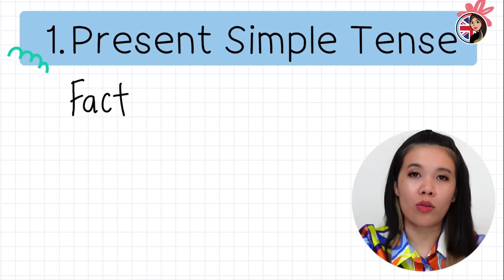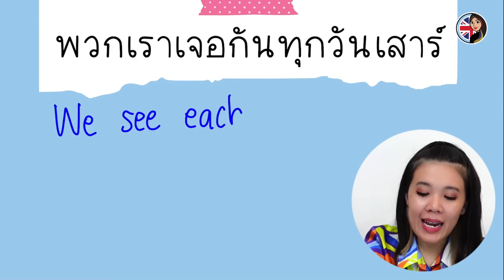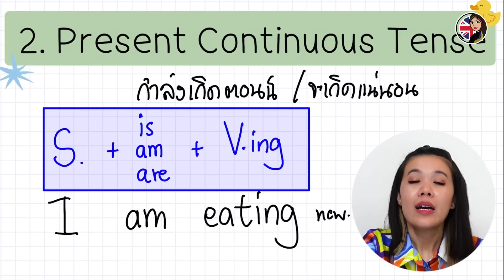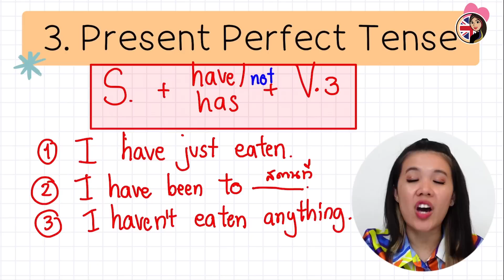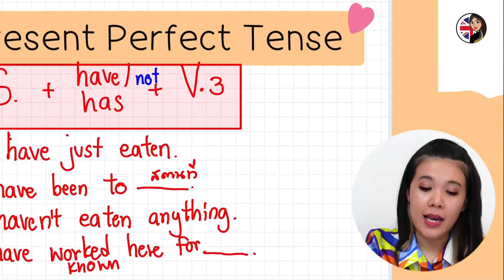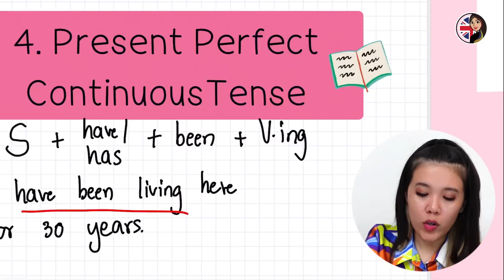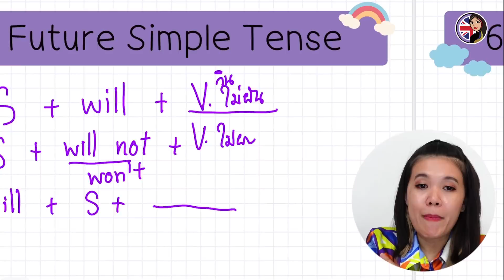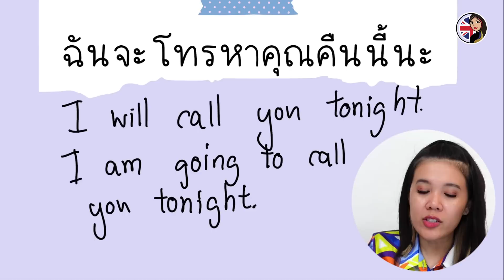สรุป Tenses ที่ฝรั่งใช้บ่อยที่สุด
Tenses มีตั้ง 12 แบบ แต่เอาเข้าจริงๆแล้ว ฝรั่งก็ใช้อยู่แค่ประมาณ 5-6 แบบค่ะ ลองดูจากคลิปนี้ได้เลยนะคะ